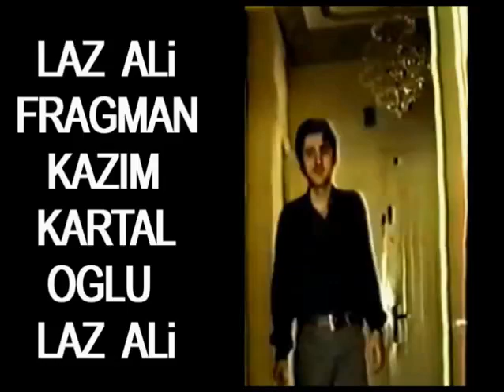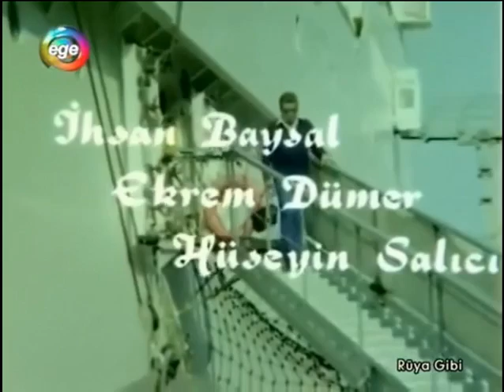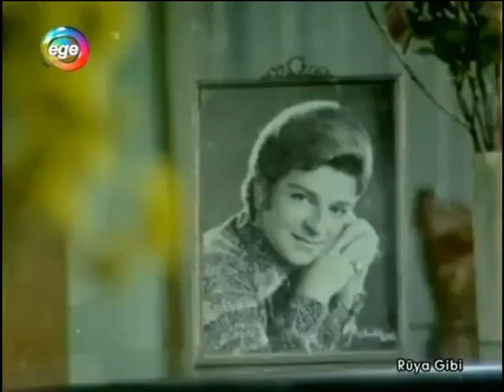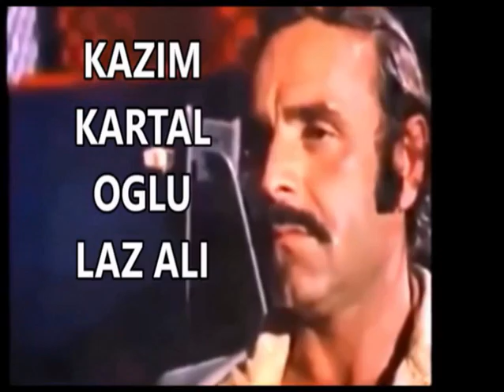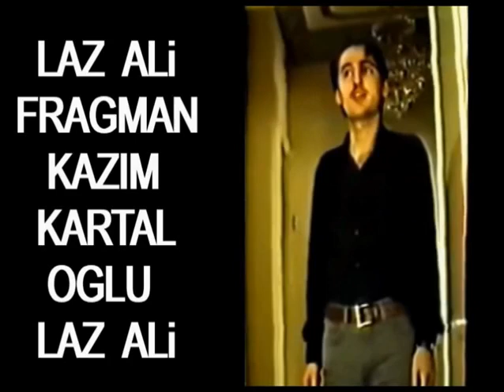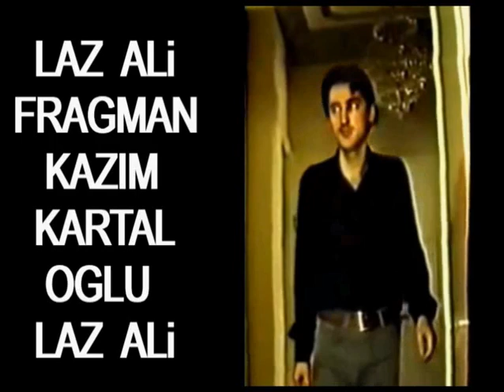Rüya Gibi 1971 Zeki Müren Vhs Türk Film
Rüya Gibi 1971 Zeki Müren, Esen Püsküllü Vhs Türk Film